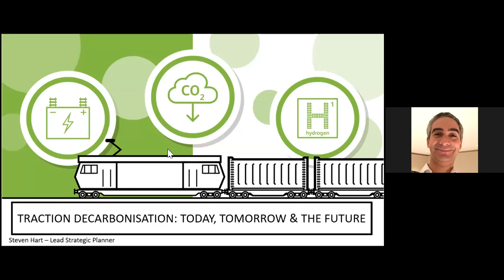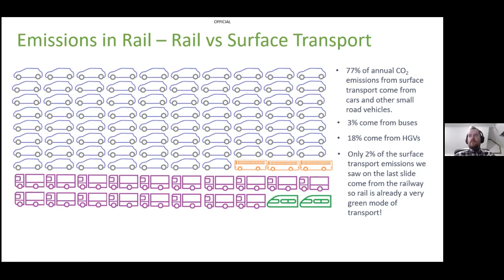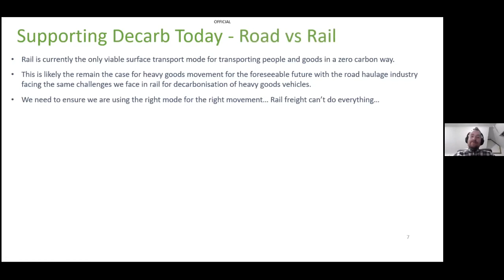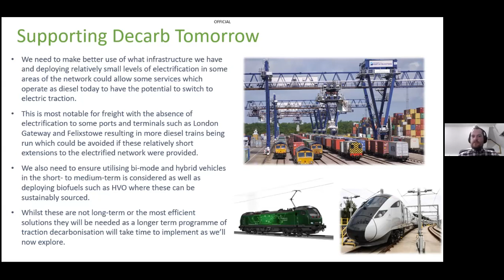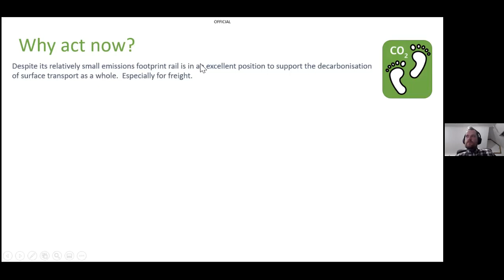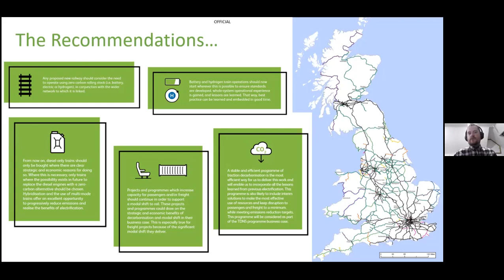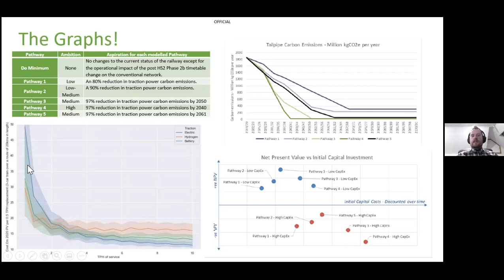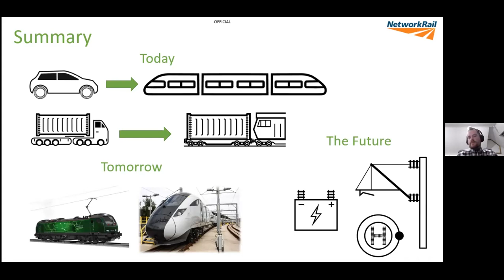Rail Traction Decarbonisation: Today, Tomorrow and the Future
In this webinar recording organised by the IMechE’s South Essex Area members, Network Rail’s Lead Strategic Planner Steven Hart will present the rail industry work to deliver the Traction Decarbonisation Network Strategy, including key findings from the study and the areas of focus for the industry as a whole.

This presentation will explore the role rail has to play in decarbonisation of the wider transport sector as well as focusing on the short, medium and long-term considerations for decarbonising traction itself. It will include exploring the roles of electric, battery and hydrogen trains and locomotives as well as considerations for optimised use of today’s assets to bring about traction emissions reduction.